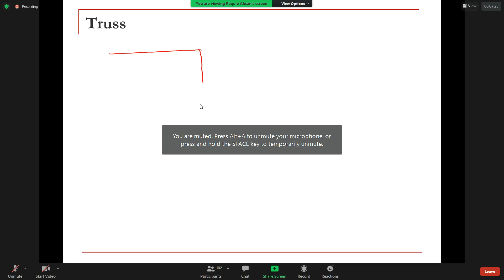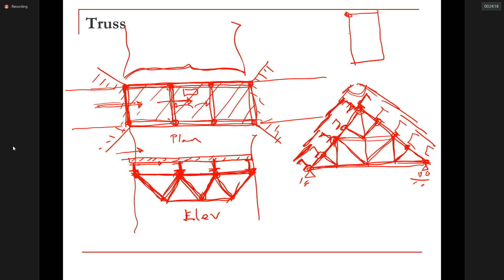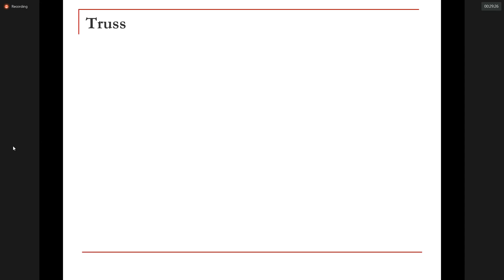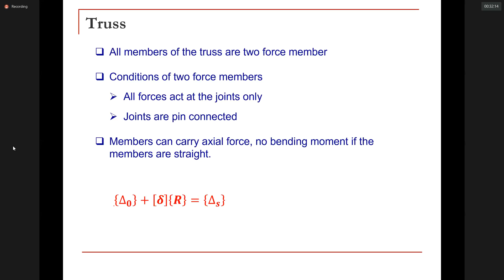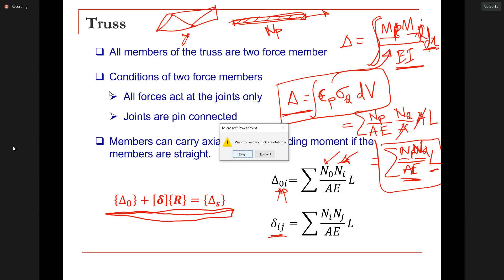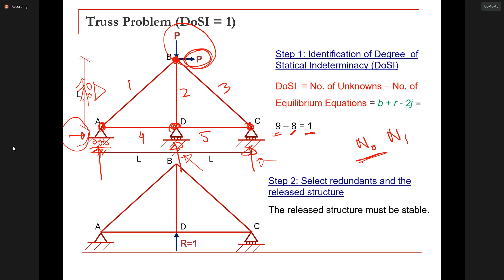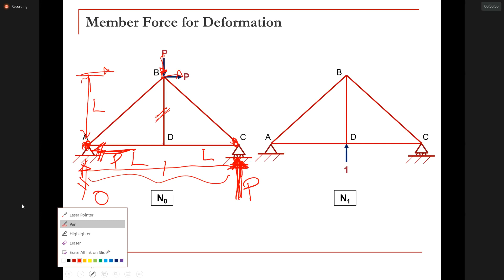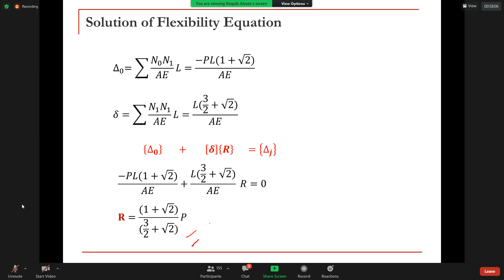Raquib Ahsan Sir 5 July 2021